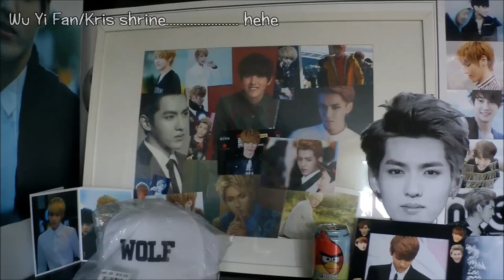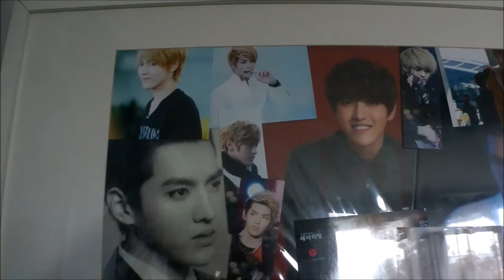Jessie's K-Pop Corner - Vlog 140824 EXO Wall update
Hello! A couple of weeks ago I decided to rearrange my EXO wall. There aren't any major changes but a new poster and that I've taken down another few ones x) Hope you like it! And hope you won't think that my Wu Yi Fan shrine is too creepy LOL xD

Credits to respective original owners, etc.